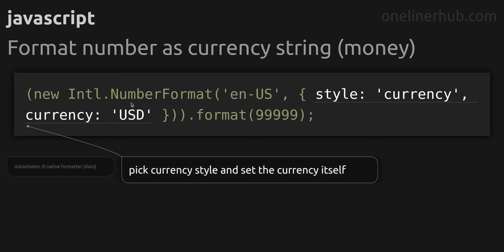Format number as currency string (money)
Code issue: Format number as currency string (money)
Technology: javascript